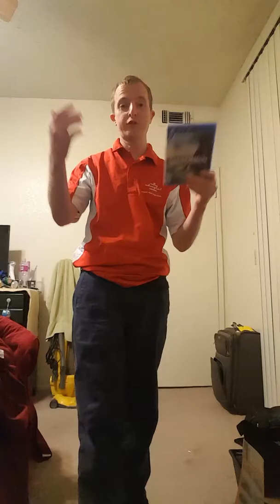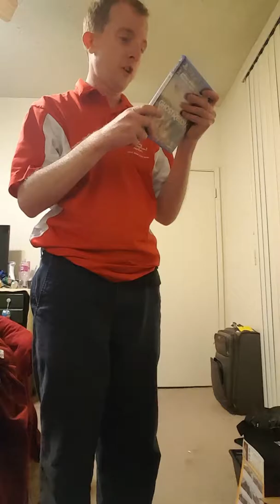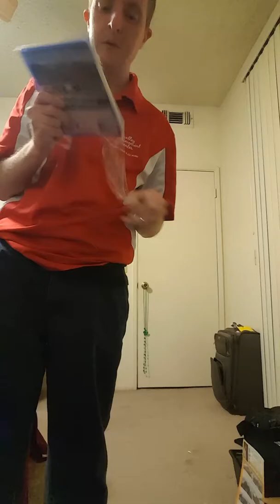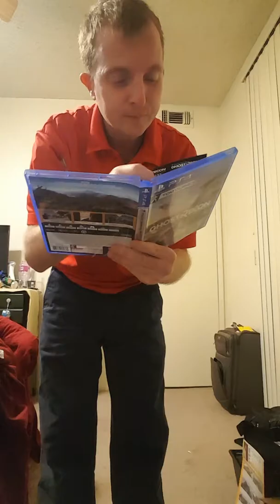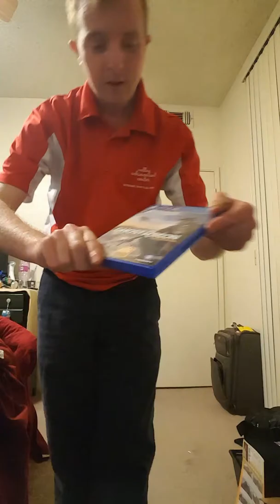Ghost Recon Wildlands PS4 Unboxing